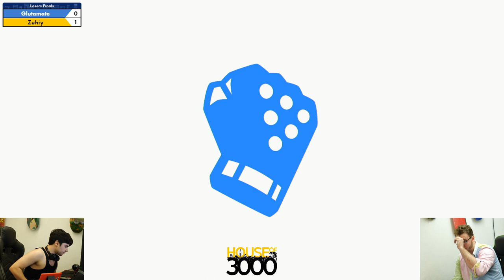BoMBS 164 Losers Finals Glutamate vs Zuhiy